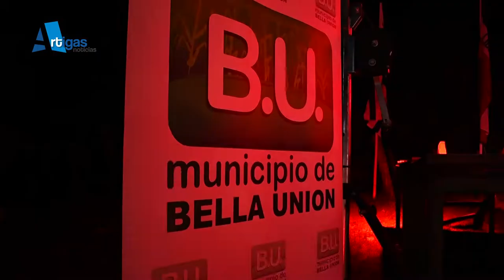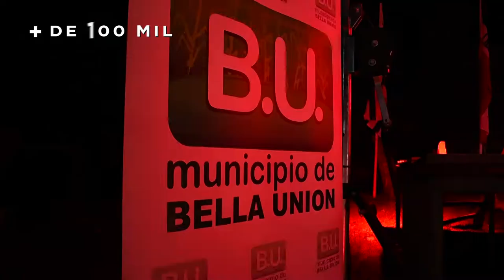Primer ruedo nocturno Bella Unión